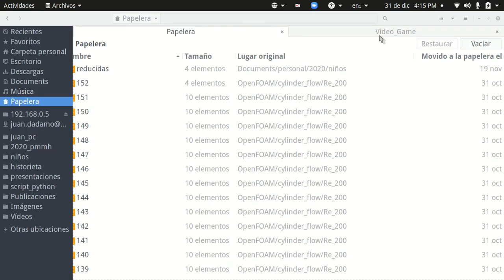Video juego Jeanne 1